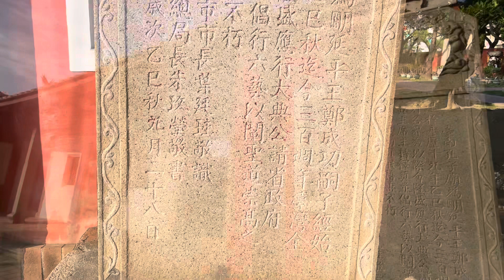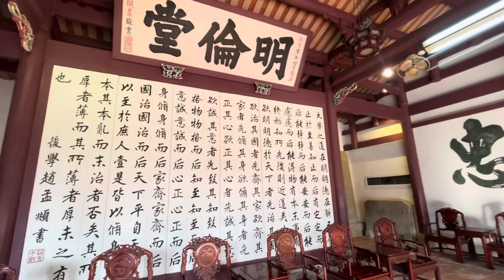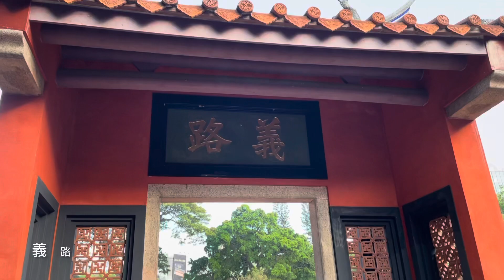台南孔子廟輕鬆遊一圈......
移民台灣[寶島生活遊30]2022台南孔子廟，拍下的每一刻，都想與你們分享。謝謝！